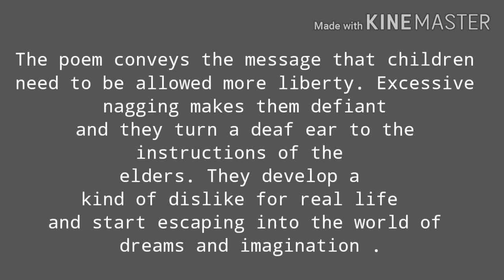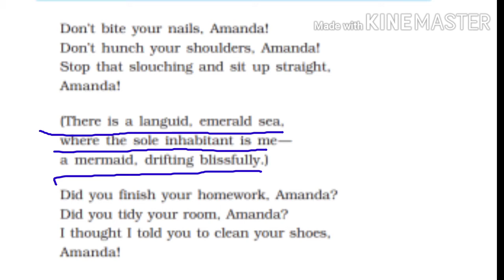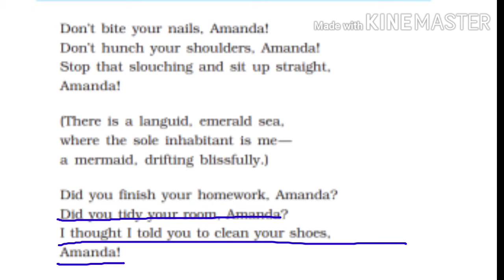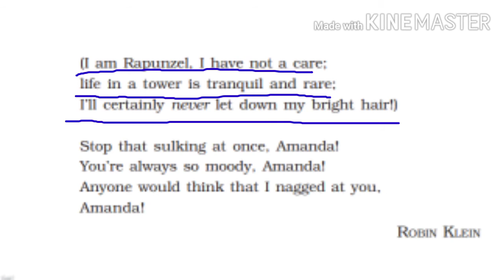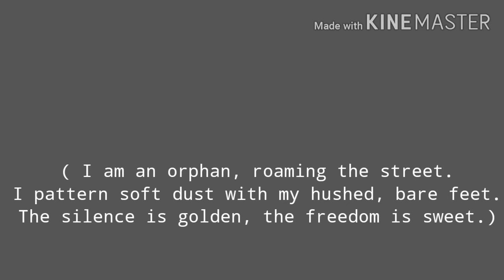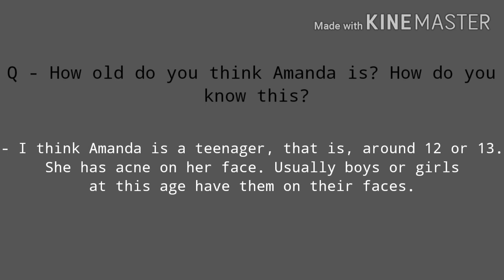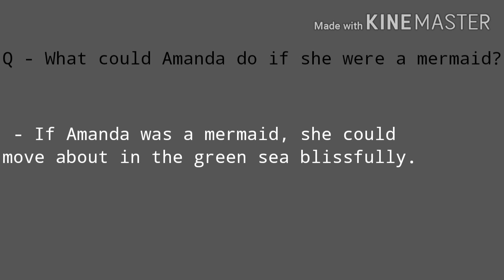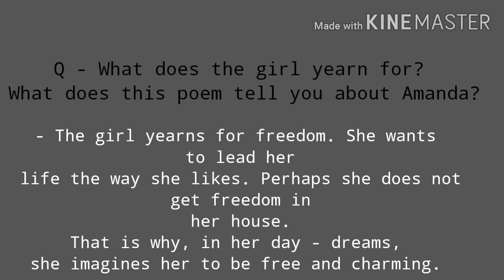"Amanda" - Robin Klein (Class 10)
By Babita PGT English